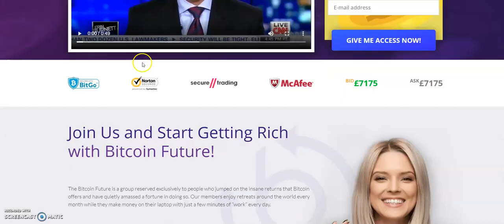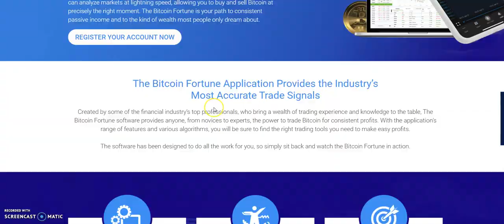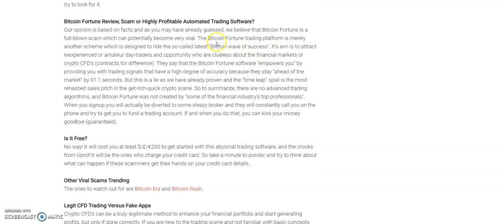Bitcoin Fortune Review, Fake Bitcoin Fortune Trading Robot Exposed With Proof!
What is Bitcoin Fortune and is it a scam? Our detailed Bitcoin Fortune review and scam investigation proves that Bitcoin Fortune is a full blown scam and confirmed get-rich-quick scheme. If you decide to test the waters and deposit, we can guarantee you will end up losing your money just like we did.